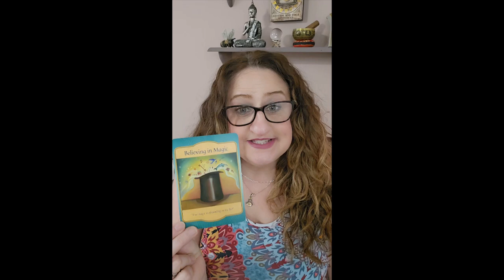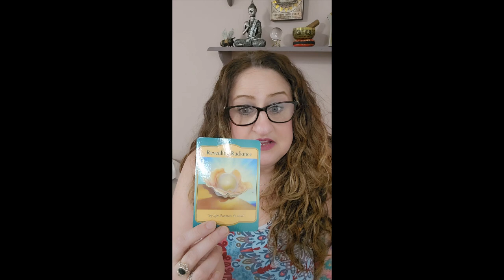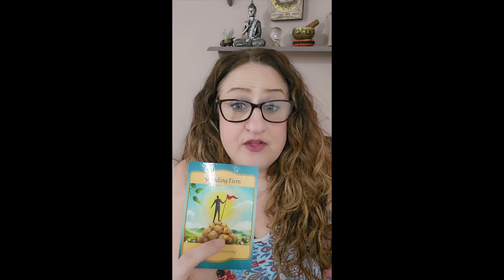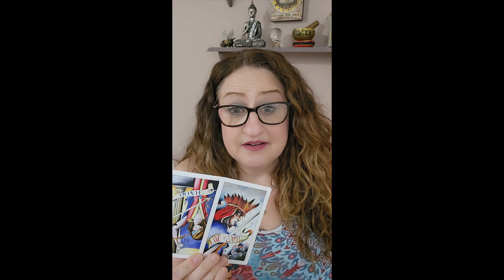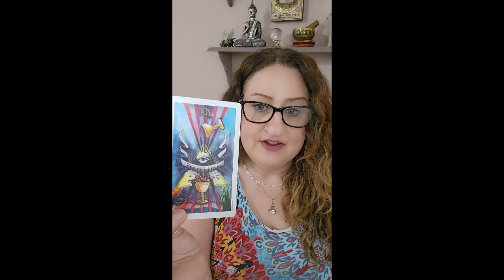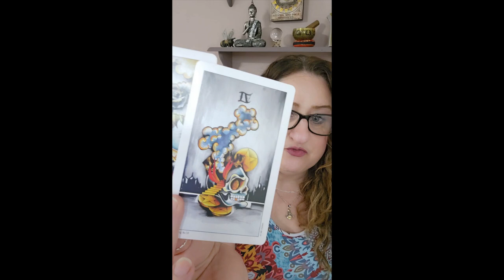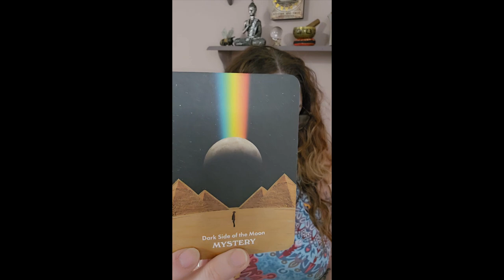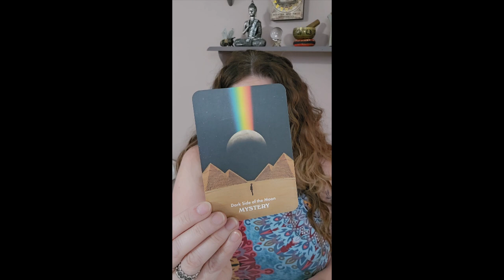Scorpio - July 2024 - IMPLOSION. Can you ESCAPE THIS ENERGY? JUSTICE will be SERVED.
BOOK a PERSONAL READING:
$50.00 - For a Three Card, Clarified Reading